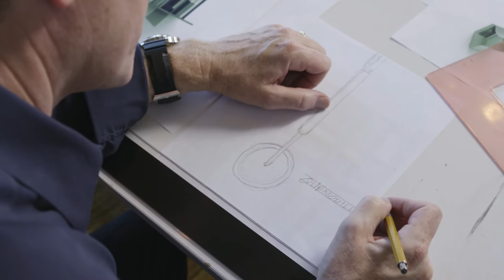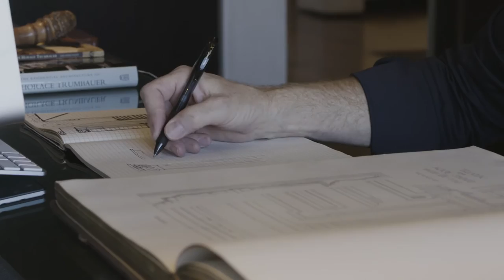Jonathan Browning - Form Follows Beauty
RH Modern